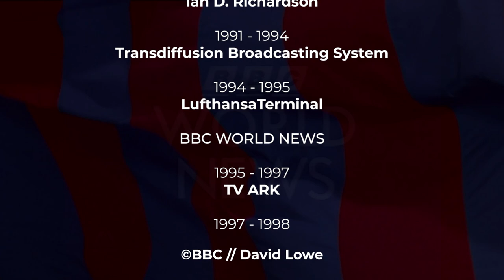[UPDATE] Chronology of Idents from BBC World News (1986 - 2023)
Rest in peace, BBC World.